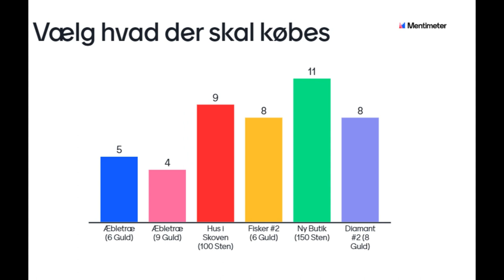Let's Play - Dragonbox Big Numbers (Episode 13)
Index:
0:00 Eleverne Går I Gang
0:20 Eleverne Bytter Æbler til Sten
0:44 Eleverne Bytter til Flere Sten
1:16 Tredje omgang Sten
2:00 Fjerde Læs Sten
5:25 Så Kom Der Igen Lyd På
6:17 To Læs Sten Købes
7:52 Det Var Virkelig Fristende
8:18 Ugens Mål - Vinderen Af Afstemningen
11:04 Gave i Skoven Åbnes
14:30 En Ny Butik Åbnes
16:08 En Ekstra Fisker til Søen

TEKNISK UHELD - IGEN (ØV!)
Denne gang var det mikrofonen på iPaden som var blevet slået til, da den var brugt til et andet projekt, så man kunne både høre de spillende elevers stemmer og snakken om regnestykkerne, og baggrundslyden fra klassen.
Så vi måtte lige slette lyden fra de første fem minutters optagelse i redigeringen.
Hele ideen er jo, at afsnittene er anonyme, så de kan bruges af elever og lærere uanset årgang eller baggrundsstemmerne.

Vi havde inden afsnittet blev spillet lavet en afstemning, hvor eleverne kunne vælge hvad ugens spillere skulle have som mål, nu hvor der var blevet samlet ind fra sidste uge.
Vi brugte Mentimeter til dette, og eleverne fik to stemmer hver - og vinderen blev som det ses i videoen (og skærmbilledet til sidst i videoen).